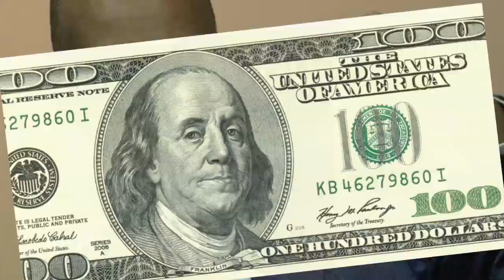Town Hall with US Ambassador to South Africa, Patrick Gaspard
US Ambassador to South Africa, Patrick Gaspard held a town hall meeting with African Leadership Academy students and delegates to ALAMAU 2014 on Wednesday April 9, 2014.